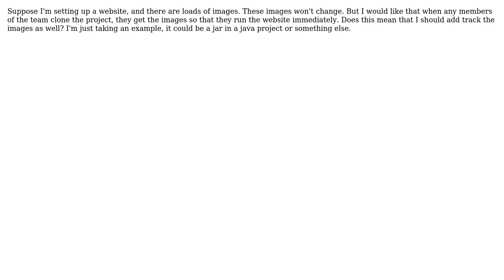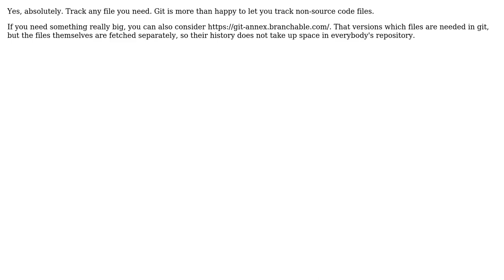Software Engineering: Include ignored file in the git repository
With thanks & praise to God, and with thanks to the many people who have made this project possible! | Content (except music & images) licensed under CC BY-SA | Music | Images & others | With thanks to user Noor user Jan Hudec user GrandmasterB and the Stack Exchange Network Trademarks are property of their respective owners. You are responsible for your own actions.